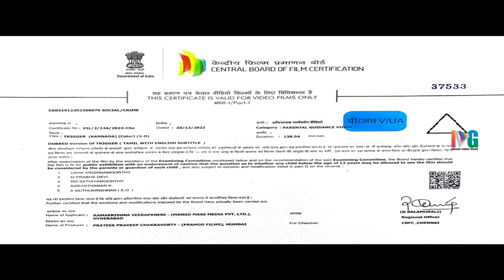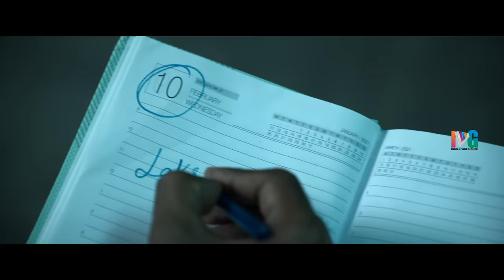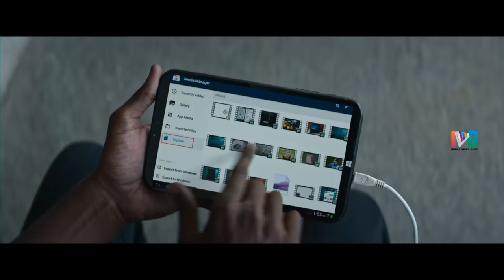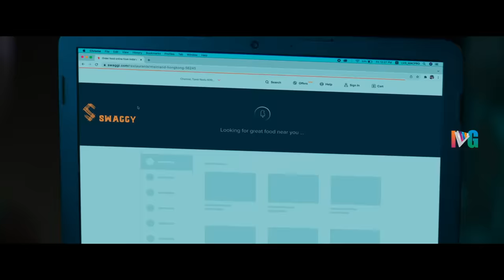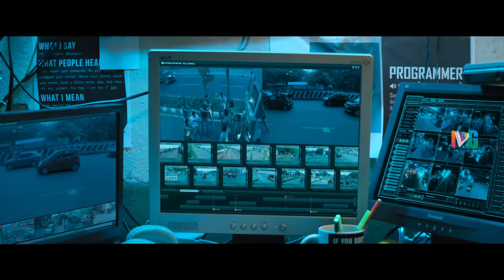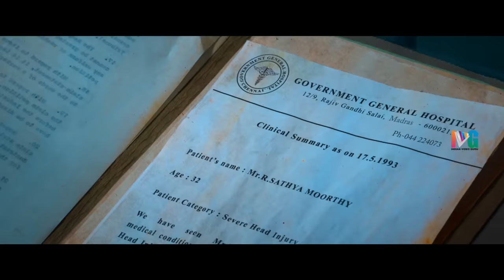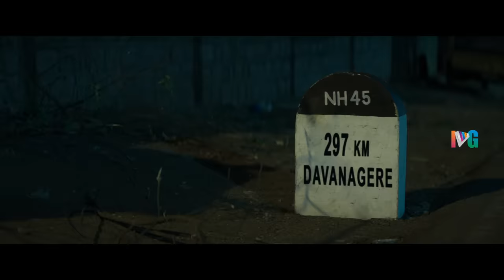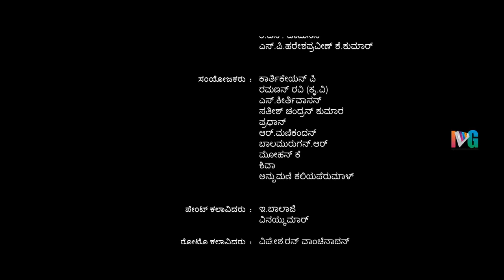Trigger Latest Full Movie 4K | Atharva | Tanya Ravichandran | Ghibran | Kannada | Indian Video Guru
Trigger Latest Full Movie 4K on Indian Video Guru. Trigger Latest Movie Starring Atharvaa, Tanya Ravichandran, Arun Pandian, Rahul Dev Shetty, Arun Pandian, Munishkanth, Chinni Jayanth, Pradeep Benetto Rayan, Azhagam Perumal, Five Star Krishna, and Sampath Ram. Directed by Sam Anton. Music by Ghibran. Produced by Prateek Chakravorty and Shruti Nallappa.

Synopsis:
An undercover police officer locks horns with a gangster after his adopted niece is abducted. Later he learns how the abductions of children are connected to his father, a former policeman.